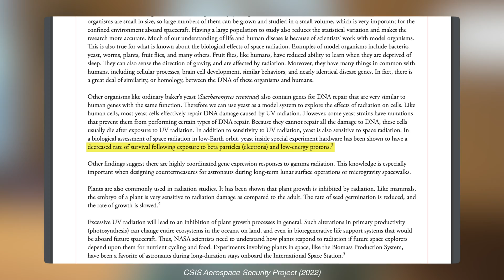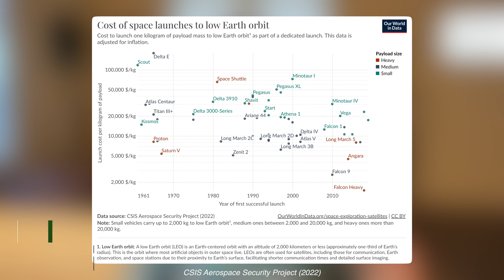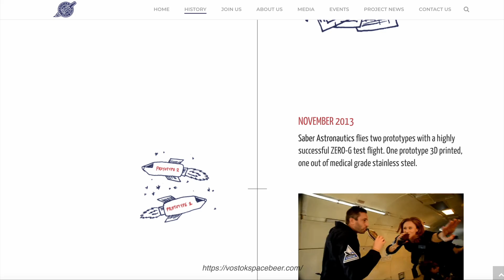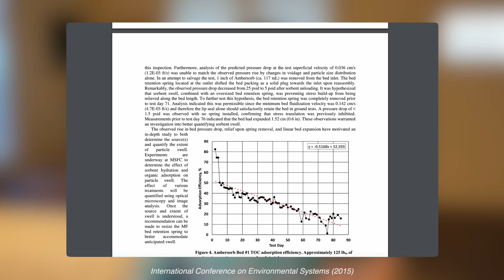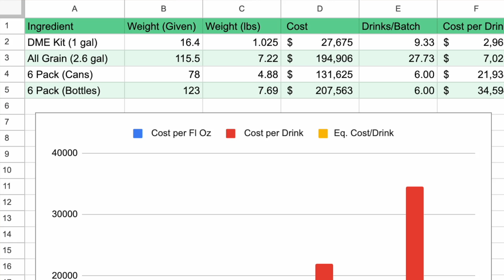Can you Brew and Drink Beer in Space?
One day we will run into a situation where prolonged spaceflight is an inevitability for human exploration and expansion. When that day comes, how do make sure we can have a good supply of beer for the long journey? Well, there are a few problems keeping us from setting up the first space brewery. Let's talk about how we might overcome those problems.

All designs, graphics, and logos not sourced in the video were created for the express purpose of this demonstration (You heard me NASA don't try and build any of this and then come complaining that it didn't work).

If you want to be as awesome as them head over here and join for as little as $1! Every bit goes directly to making more brewing videos, plus opportunities like naming a beer on the show, and getting behind the scenes videos of Melon on brew days!

Oh man, new custon 5MB shirts?! Yep, come check them out here.

Thanks to INTO THE AM for supporting the channel, if you're looking for some good quality shirts, use this link and discount code MELON to support 5 minute brewery at the same time!